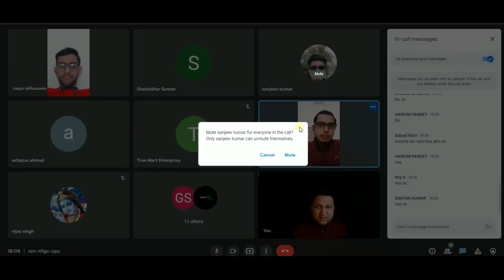GST Practitioner Accountant - How He Made Income Tax Clients For His Practice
- 25 Free & Paid Certificate Courses 🏅 | Join WhatsApp 📲 | Earn ₹10-25 Lakhs💰| Download Best Resume For Accountants

If you are Accountant or GST Practitioner or Tax Advisor then learn how to get clients and start practice grow tax office with clients

🥇 For Full Certification Courses Download app
Organization Code - CAPG